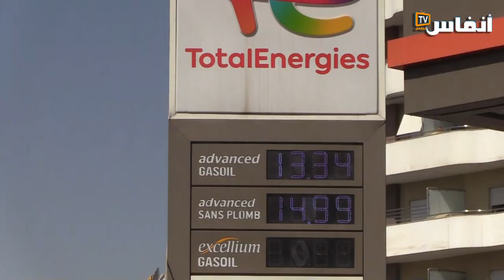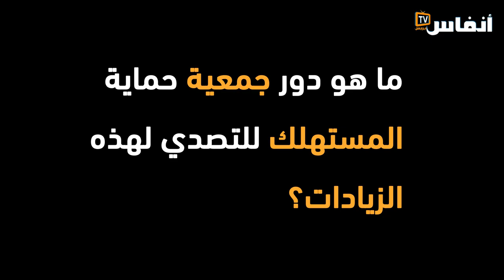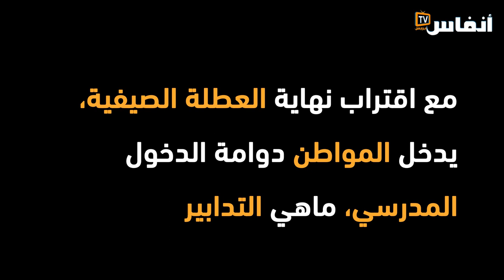حراري: لوبي المحروقات متواطئ في رفع الأسعار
قال عبد اللطيف حراري رئيس جمعية التضامن لحماية المستهلك أن هناك لوبي المحروقات متواطئ من أجل توحيد الأسعار رغم أن القانون ينص على حرية الأسعار